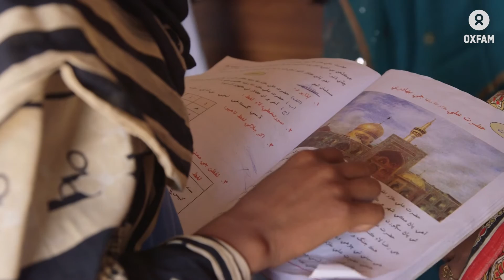Everybody Eat, Drink, Earn, and Learn | Oxfam GB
Everybody should have enough to eat and drink. Everybody should be able to earn money to support their families. Children should be able to learn. Together we can make it happen by fighting poverty today and beating it for good. We won't live with poverty.